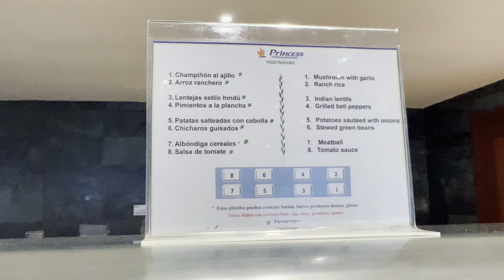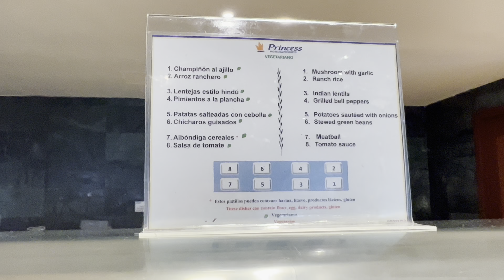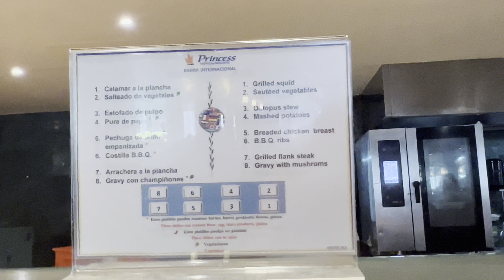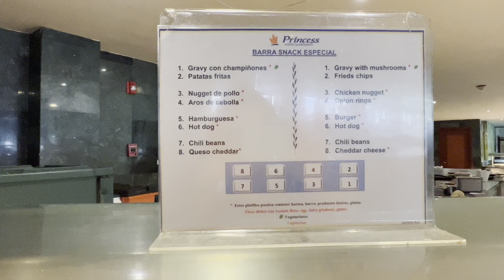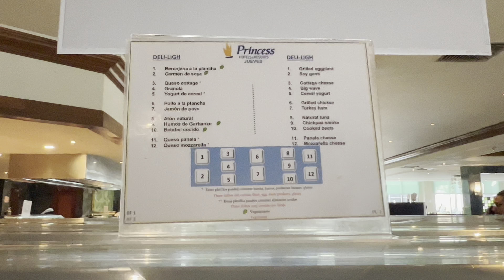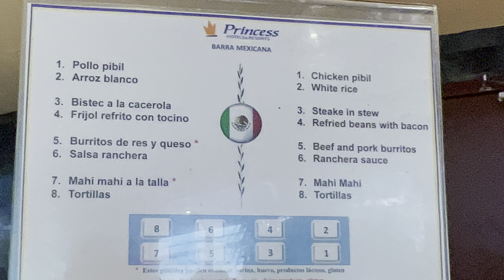Food at Grand Sunset Princess All Inclusive Resort. Riviera Maya Mexico 🇲🇽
The Grand Sunset Princess is a 5-star hotel in Riviera Maya with one of the best beachfront locations in the area, allowing guests a comfortable and unique way of enjoying the fine sand and clear waters. Only 10 minutes from Playa del Carmen and the Municipality of Solidaridad, 40 minutes from the airport, and near all of the most interesting and exciting attractions.